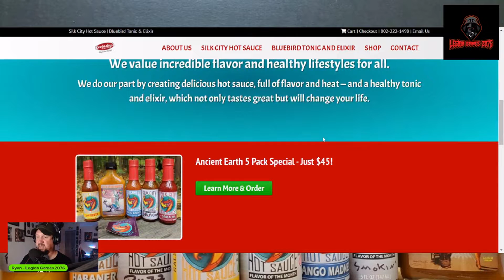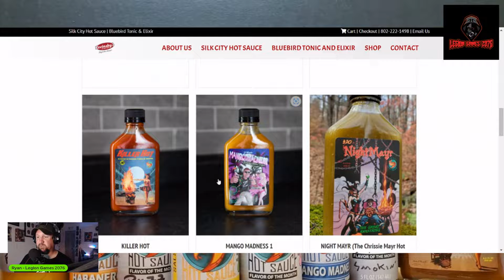Legion Talk - Episode 139 - Top Gun Maverick Review (05 30 2022)